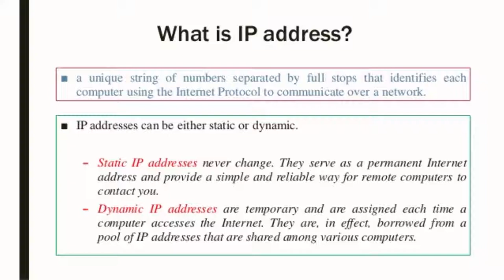what is IP address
COMPUTING